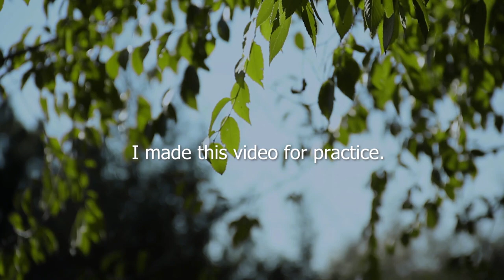CRASH || Action Short Film || Alvi || Unayes || Taaivi || Fardin || Staple Group || 2022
CRASH - 2022 - Official Short Film  Released
Staple Group Official - New Action Short Film

Cast
Abdullah Md Alvi
Unayes Reza
Abdullah MD TAAIVI
Fardin Mojumder

Directed By
Abdullah Md Alvi

Edited By
Abdullah Md Alvi

Produced By
Abdullah MD TAAIVI

Stay Safe & Stay Tune With Us...